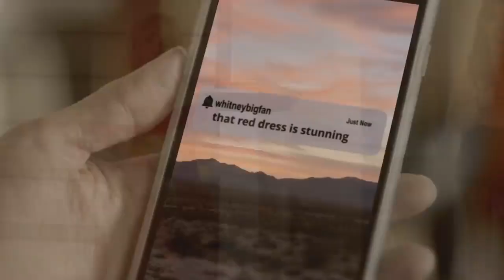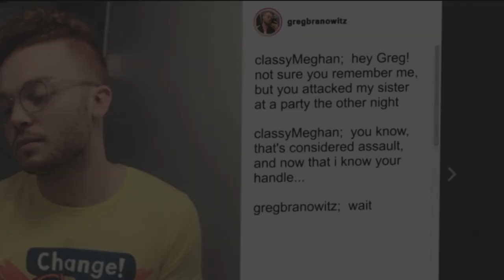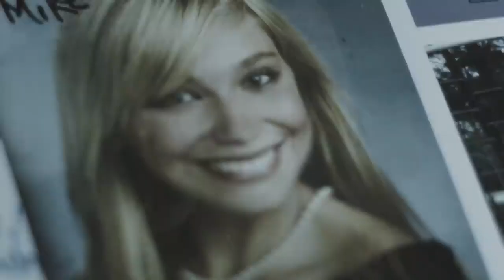WEB OF LIES Official Trailer (2019) Thriller Movie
WEB OF LIES Official Trailer Movie in theatre Soon.